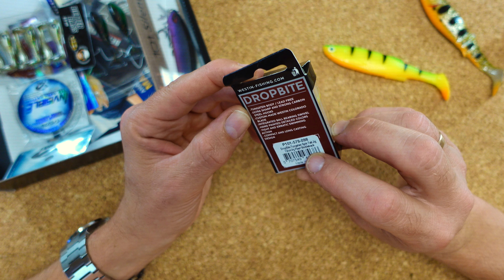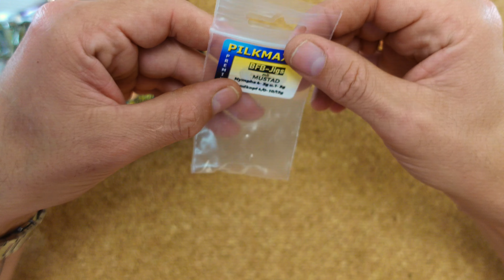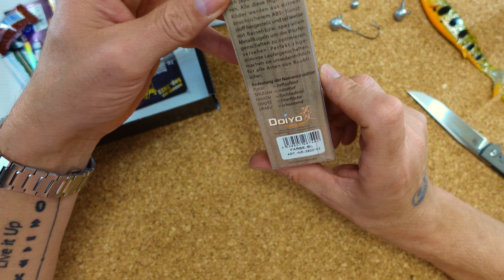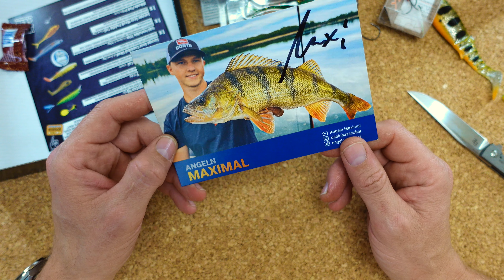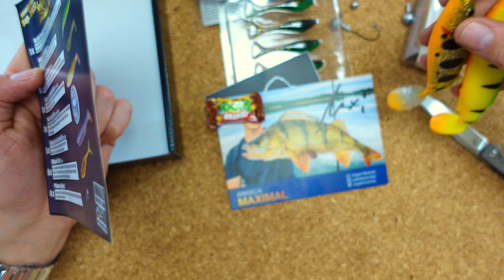Alles drin, aber irgendwie...better fishing box September im Unboxing!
Auf in den Herbst! Auch wenn die Box komplett ist, so richtig warm werde ich mit ihr nicht. Was sagst du dazu?

Mein Equipment:
Meine Uhr